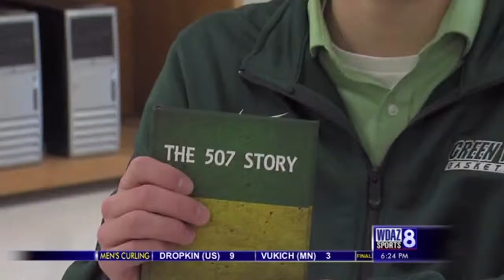Phil Neumann - Sports Broadcaster